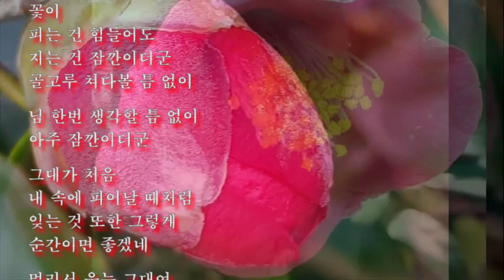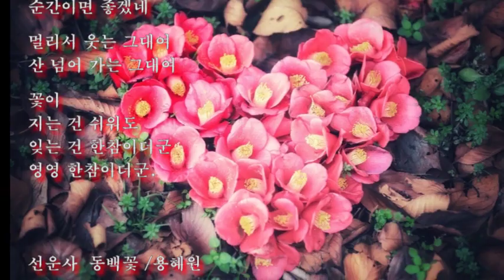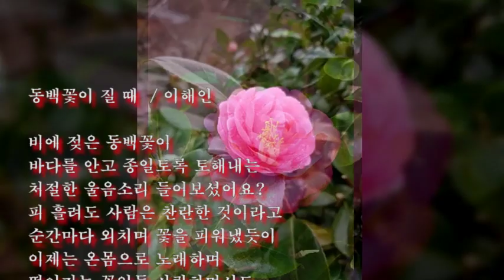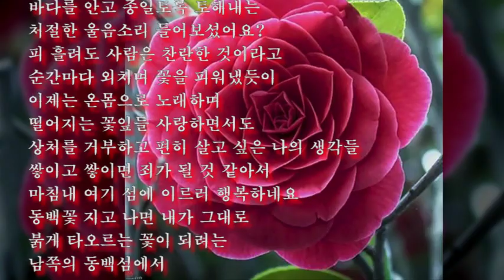시낭독, 봄에 어울리는 시, 동백꽃 관련 봄시 Top 3, 선운사에서_최영미, 선운사 동백꽃_용혜원, 동백꽃이 질 때 _이해인, 제2탄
봄향기 그리운 詩, 동백꽃 봄시 낭독, 시낭송,감성테마시, 봄에 낭독하기 좋은시, 봄에 듣고 싶은시, 봄향기 그리운시, 봄에 꼭 들어야 하는시, 봄과 어울리는시, 봄에좋은시, 아름다운시, 행복한시, 나를 위로 하는시, 나즈막히 속삭이며 봄시 낭독, 힐링, ASMR

봄향기 그리운 詩 동백꽃 봄시 낭독

제2탄
선운사에서               -  최영미
선운사 동 백 꽃        -  용혜원
동백꽃이 질 때         -  이해인

제1탄
동백 피는날         - 도종환
동 백 꽃                - 유치환
선운사동구          - 서정주
선운사 동백꽃     - 유안진